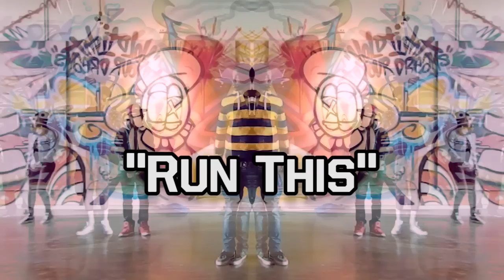MD$|@The90sBaybeesz-Run This *w/ Download Link in Description*|Directed By: Ned(Official Video)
MD$ Mixtape Coming May 20th !
Directed by: Aaron Ned Miller @Ned_Miller
Artist: @KOKESVILLE_xD & @SwooKoolAid - @The90sBaybeesz
Beat Produced by: Wale Beats @WaleBeats_xp
Audio: The 90s Baybeesz - "Run This"